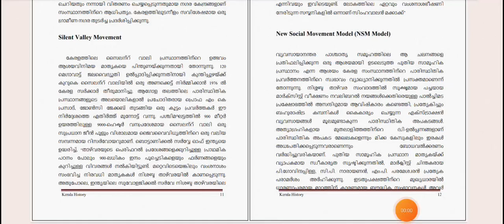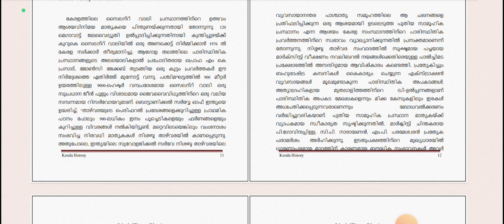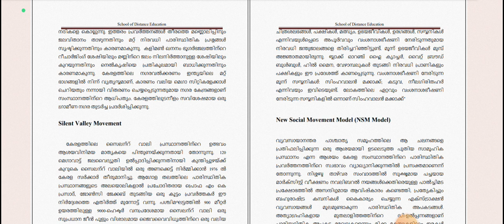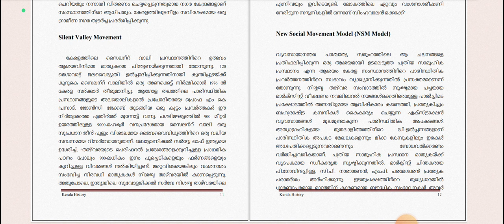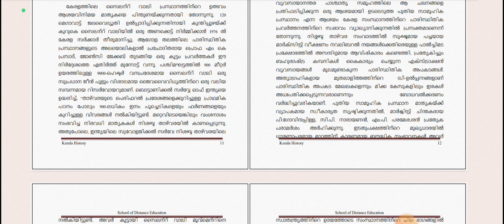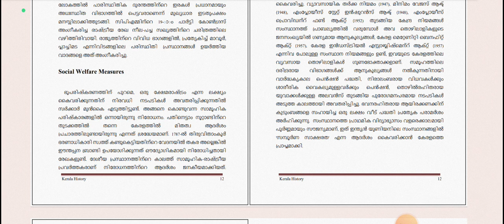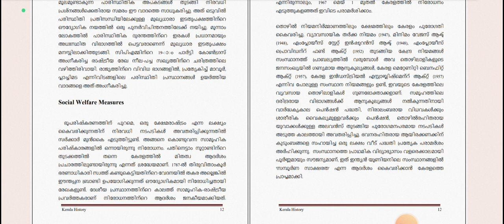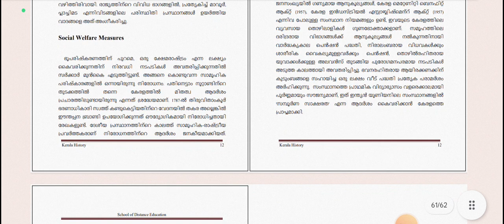Calicut University BA History 6th Semester -Kerala History -module 4 (Part -2)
*Live classes available
*Degree Classes Rupees 500 only per month.
*PG Classes Rupees 1000 only per month.
*Question Paper Discussion also available.
*Calicut University & Sreenarayanaguru University     Syllabus.
*Kerala History Classes Based on Kerala History By Sreedharamenon.
*World History Classses Based on  World History By Prof.P. S Velayudhan(Part-1).
*World History Classes Based on World History By Prof.E. Sreedharan, K P Devadas(Part-2).
*Ancient India Classes Based on Ancient India By R.S Sharma.
*Medieval India Classes Based on Medieval India  By Sathish Chandra.
*Modern India Classes Based on Modern India By Bibin Chandra.
*India History by Sreedharamenon also refer for classes.

***Jasmin. P. M

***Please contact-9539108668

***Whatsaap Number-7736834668